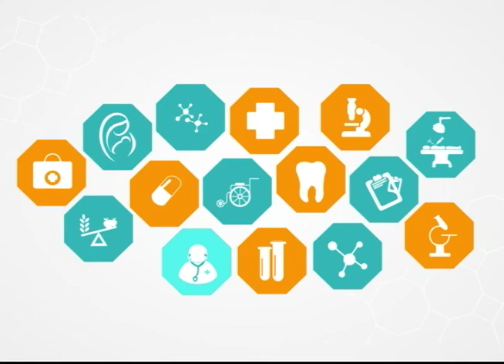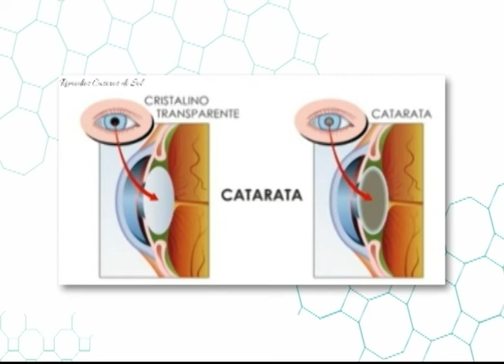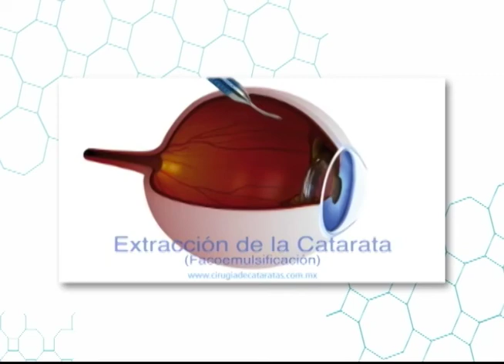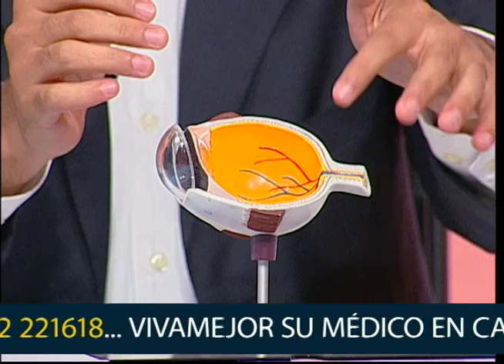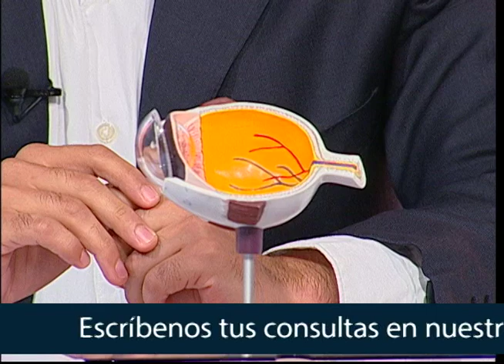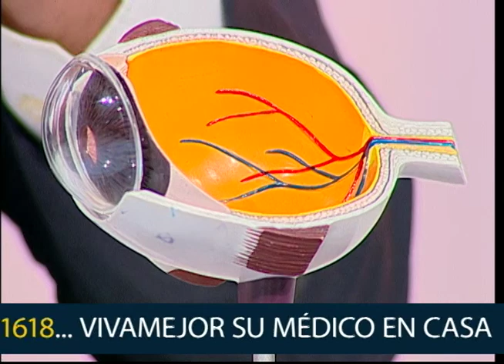Cirugía de cataratas l Viva Mejor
¿Conoce usted cuales deben ser los cuidados luego de una cirugía de cataras? El Dr. Jaime Soria junto a sus invitados nos explican más del tema y nos brindan recomendaciones.

Invitados:
DR. JAIRO ARGUELLO – OFTALMÓLOGO
DR. MARIO PÓLIT – OFTALMÓLOGO